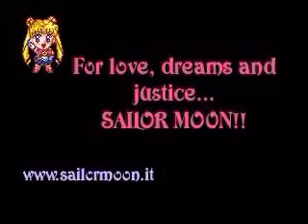sailor moon ss ending2